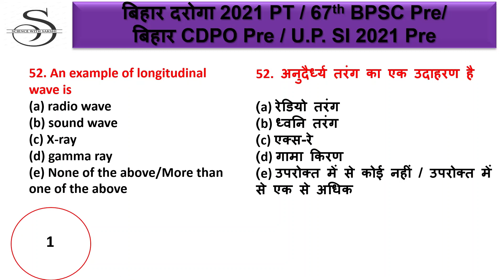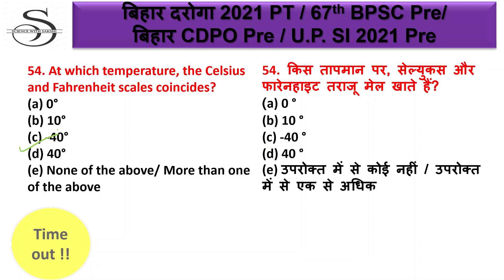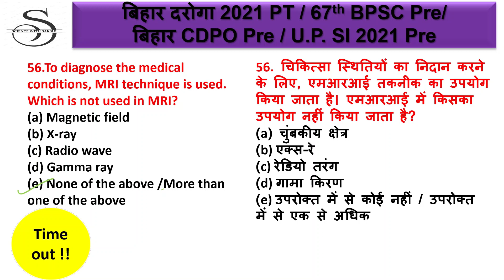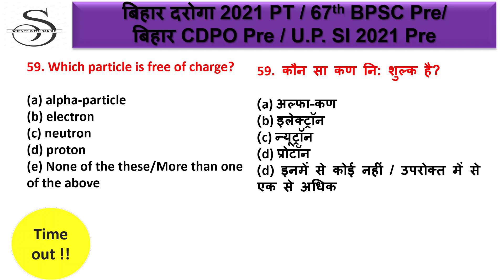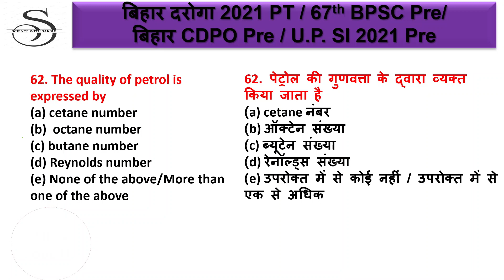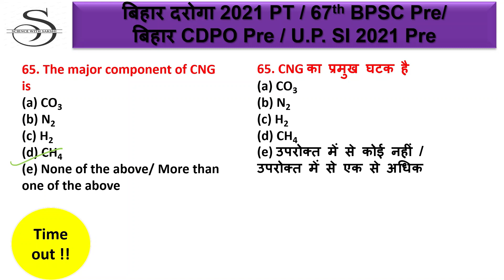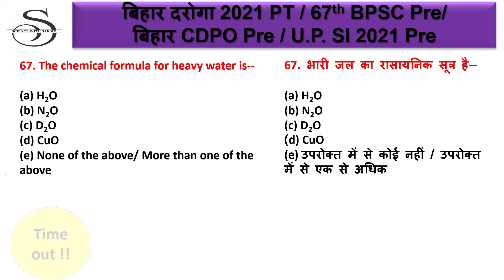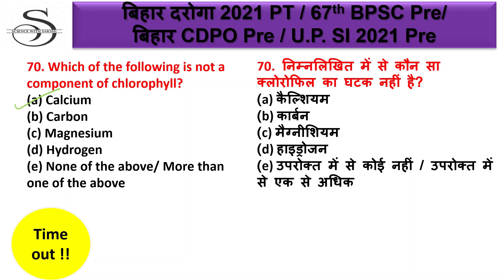1000 Science MCQs Day 04 || सभी लोक सेवा आयोग परीक्षाओं और एकदिवसीय परीक्षाओं के लिए उपयोगी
In this session, a discussion of the Previous year exam asked question of Science Paper in various Public service and one-day exam.
सभी प्रकार के सरकारी सेवा परीक्षाओं में पूछे गए विज्ञान के प्रश्नों का उत्तर के साथ सभी विकल्पों का  Detail Discussion.

Both in Hindi and Engish medium

to Get notified.